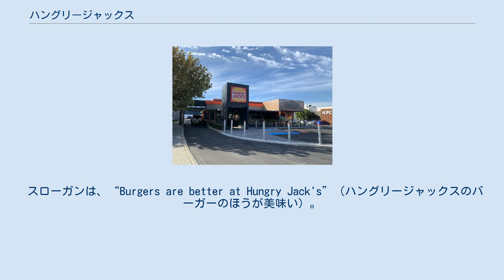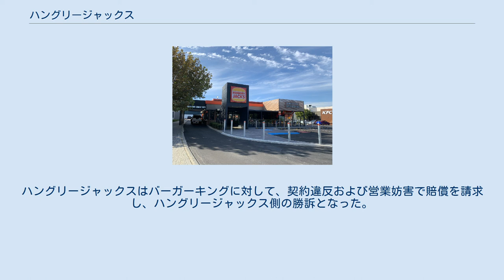ハングリージャックス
ハングリージャックス（英語: Hungry Jack's）は、オーストラリアのファーストフード（ハンバーガー）チェーン店。
 スローガンは、“Burgers are better at Hungry Jack's”（ハングリージャックスのバーガーのほうが美味い）。
 イナルーのハングリージャックス店舗 メルボルン空港のハングリージャックス店舗 オーストラリアの実業家ジャック・コウィンがアメリカ合衆国のハンバーガーチェーンバーガーキングをオーストラリアに導入しようとした際に、オーストラリアでは「バーガーキング」の名称がアデレードで商標として登録済であったため、「ハングリージャックス」としてパースのイナルーで1971年4月18日に1号店をオープンさせた。
 ハングリージャックスはオーストラリア最大手のハンバーガーチェーンに成長して行くことになる。
 バーガーキングのアメリカ本社が、後にオーストラリアで「バーガーキング」の商標権保有者から権利譲渡され、オーストラリアにおいてもバーガーキングの名称に変更するように試みたが、ハングリージャックス側は名称が普及しているものとして変更に反対。
ハングリージャックスはバーガーキングに対して、契約違反および営業妨害で賠償を請求し、ハングリージャックス側の勝訴となった。